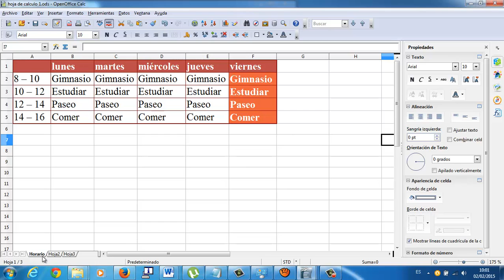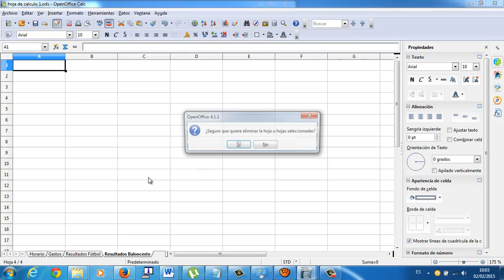Organizacion Hojas de Calculo Calc Pestañas OpenOffice Academia Usero Estepona